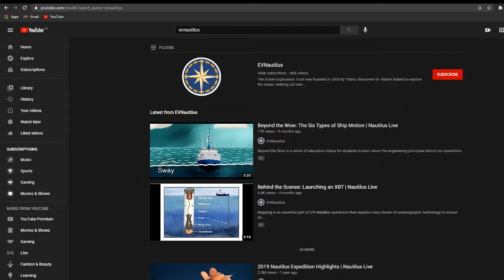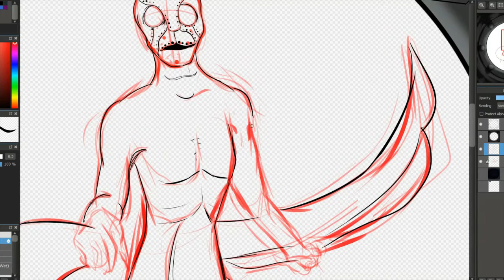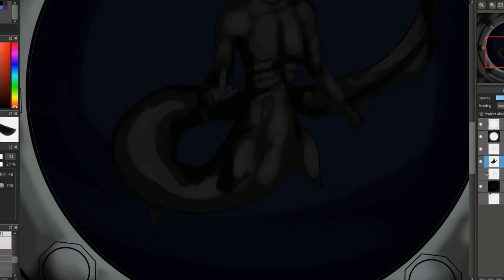Mermay day 13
I hate the ocean. Also, In case you want to watch some deep sea hijinks, check out EVNautilus

Approx time: 1 hour.

Music;

Photo by Blaque X from Pexels
Video by Magda Ehlers from Pexels
Video by JUN HO LEE from Pexels